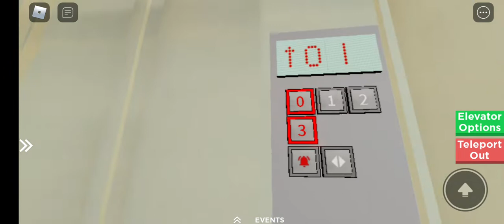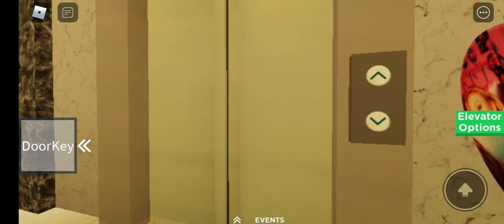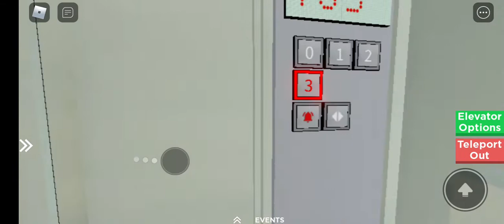Brand New | Another Schindler 5500 Lift | Roblox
Another brand new Schindler 5500.

Fine attention to detail.

All redone, in a new shape.

No time wasting, doors close fast when you push a floor.